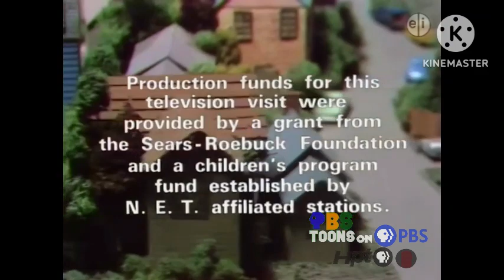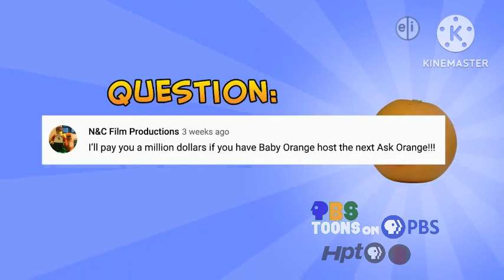PBS Toons on PBS Program Break on HPT (March 15th, 2023)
Requested  by @CarlosCardenas2007